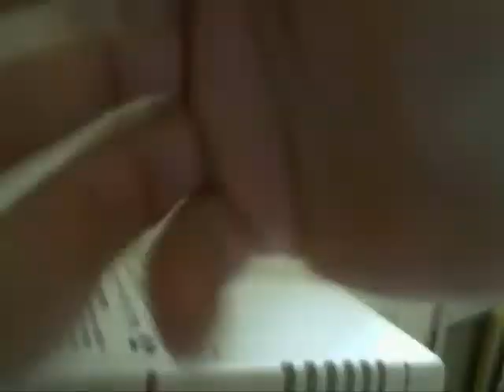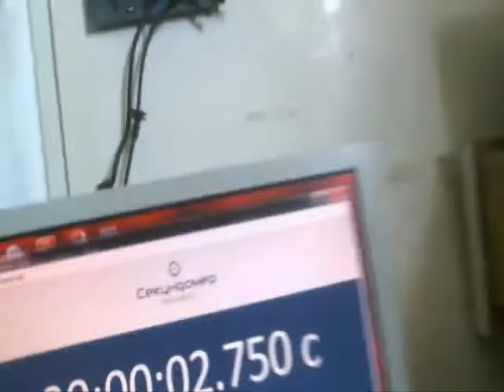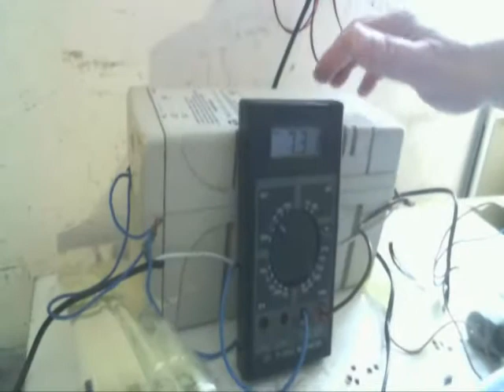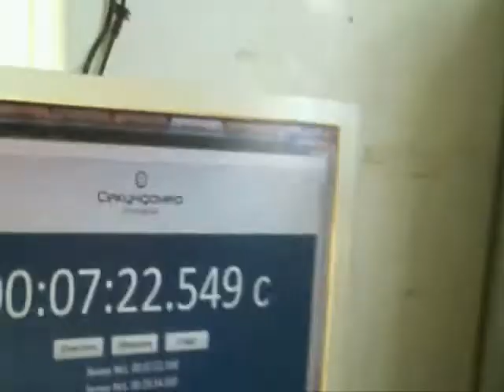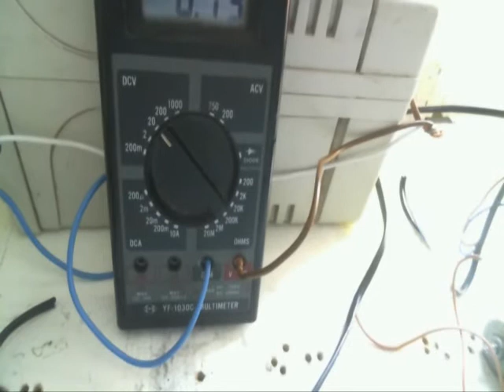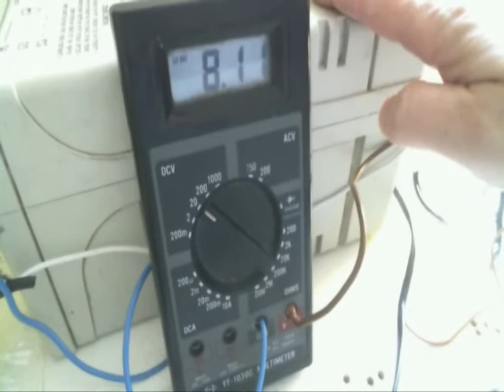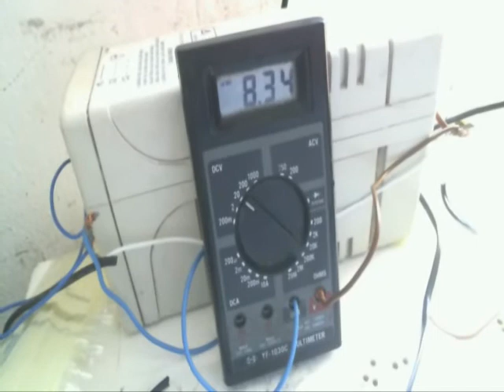Безтопливный Аккумулятор из старых батарей ноутбуков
25 минут  идет самозарядка акумуляторов без траты тока обратным током потом отдают батарейки 10 ватт потом снова 25 минут заряжаешь без траты тока обратным током снова отдает 10 ватт  и так беспрерывно пока не надоест и пока они не выйдут из строя